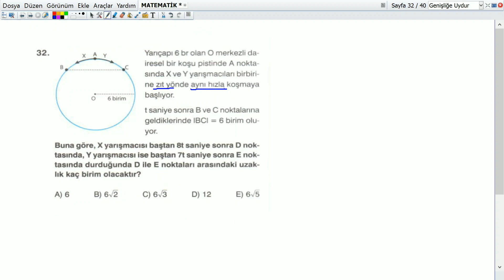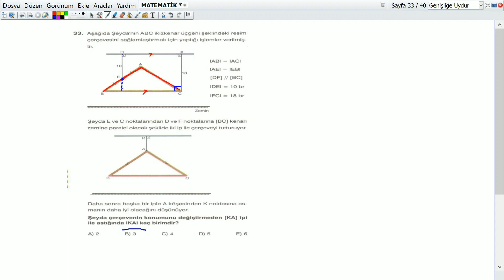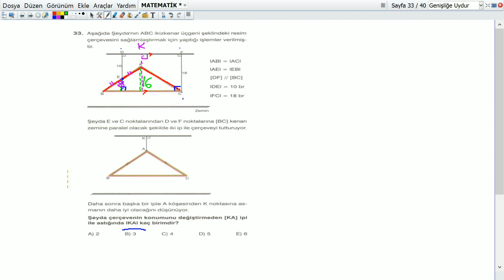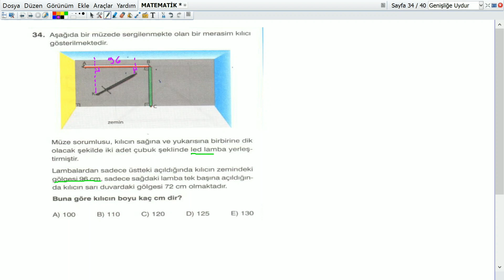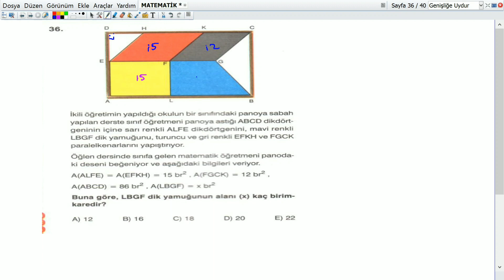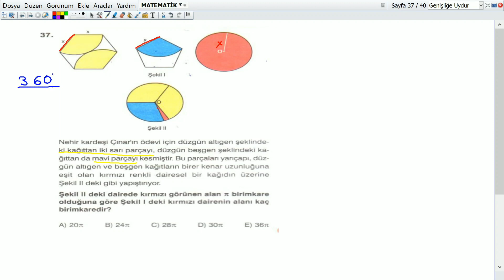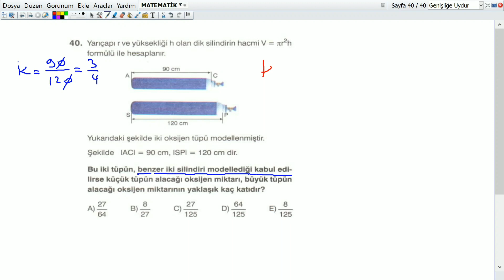MERKEZ YAYINLARI DENEME SINAVI GEOMETRİ DERSİ SORU ÇÖZÜMÜ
Atılım Eğitim Kurumları - Deneme Sınavı Soru Çözümü

"Başarmak Doğru Yerde Başlamaktır."

Adres:
Sıtmapınarı Polis Evi karşısı